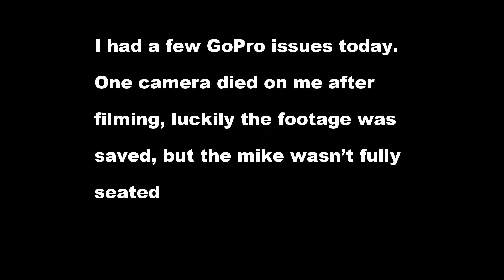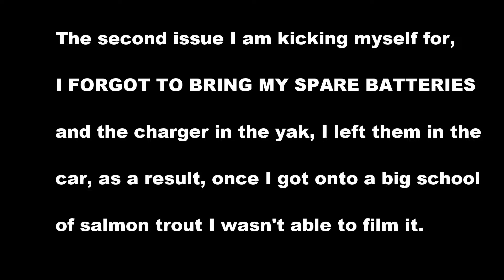Salom Trout Session Snowden's Beach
An early morning session on the Port River at Snowden's Beach for bream and salmon trout. I had a lot of problems with one of my GoPro cameras which died after I finished filming, and due to the poor audio quality nearly didn't finish editing this video.